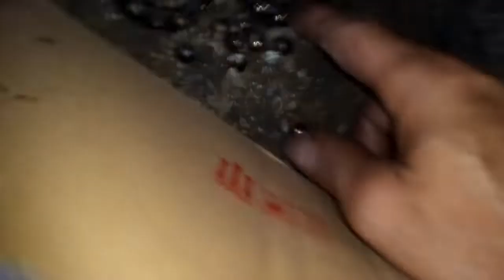Ukuran No bearing roda depan APV CARRY EXTRA - Cara ganti bering roda mobil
No bearing/laher roda depan suzuki apv carry extra (35BWD24) nsk japan

bisa beli online
pemasangan baiknya tidak diketok tapi di pres.